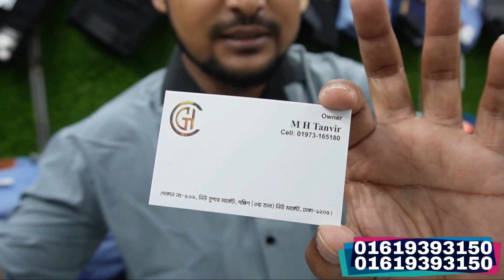ট্রেন্ডি ব্লেজার কলার ড্রপ সোল্ডার শার্ট কিনুন সেরা অফারে | formal Pant shirt price 2022 | new shirt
Green house
169 no shop dhaka new supper market 3 tala dhaka new market er sather vobon south